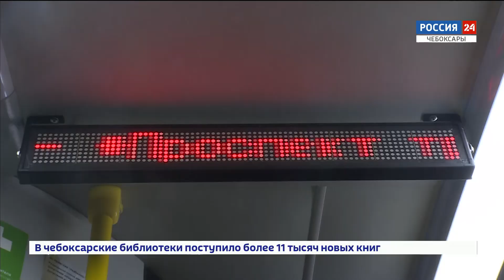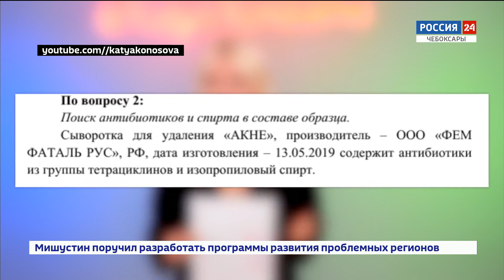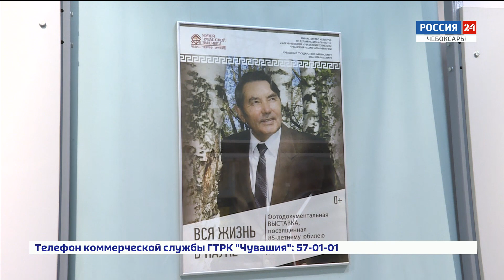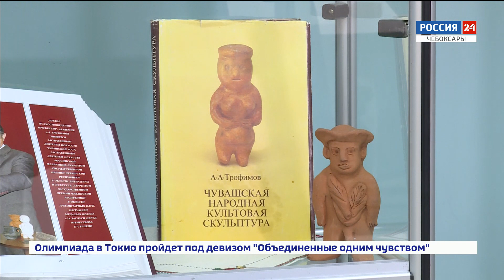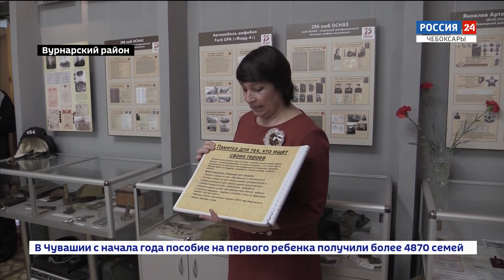Вести. Чувашия. Выпуск от 17.02.2020